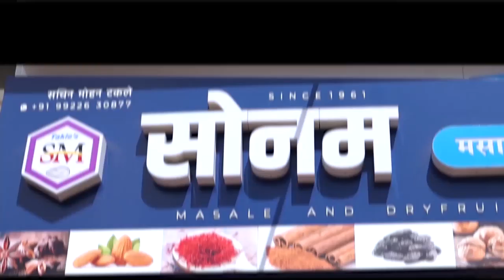डॉ. विश्वजीत कदम विक्रमी मताधिक्याने विजयी || वज्रधारी न्यूज़